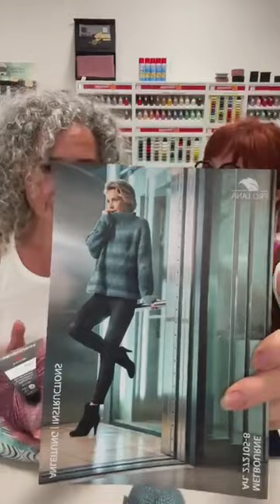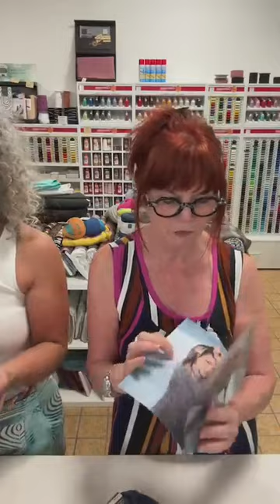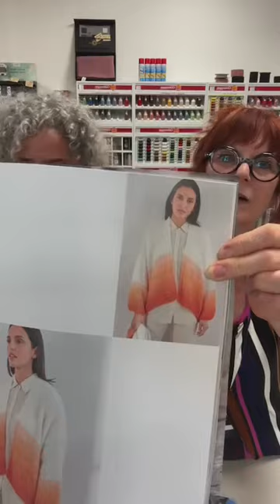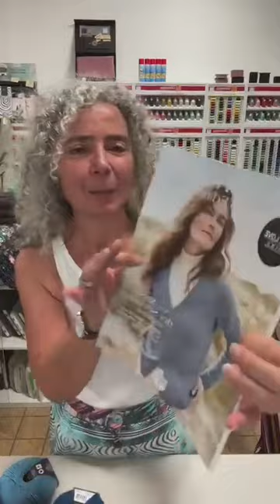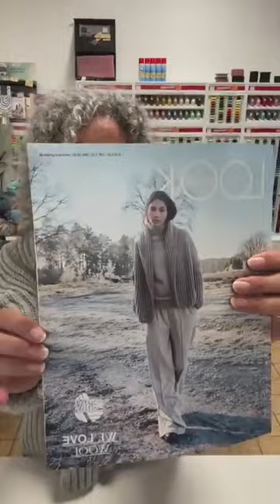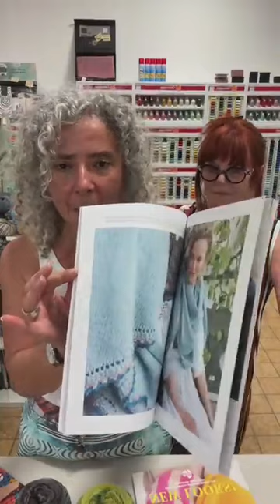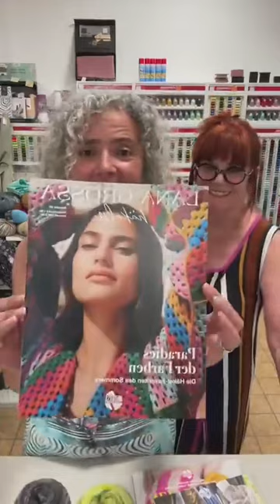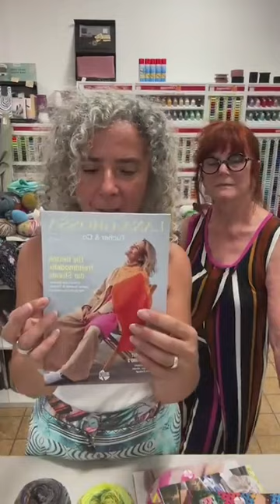Wolle Neuheiten und Modelle von LanaGrossa, FernerWolle, Pro Lana und Schachenmayer.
Wolle Neuheiten und Modelle die wir für euch auch bei 30 Grad anziehen, damit ihr es auch angezogen seht. 🥵
Wenn euch unser Wolle Live gefallen hat, gebt uns ein Herzchen und seid nächste Woche wieder mit dabei.

fachfrauen live jeden Dienstag 18:30 Uhr

Hast du Lust zum strickenfürdenherbst bekommen, schreib uns einfach eine dm.